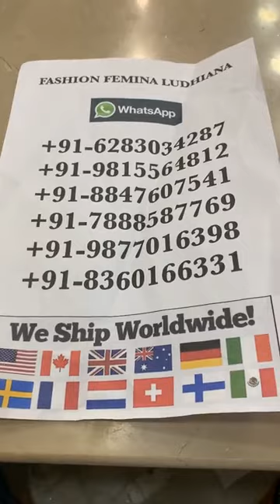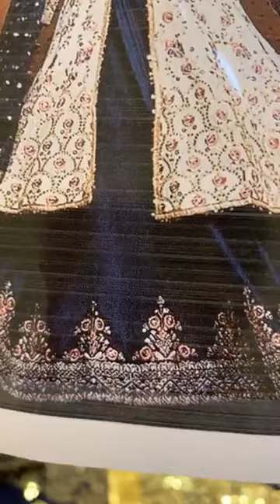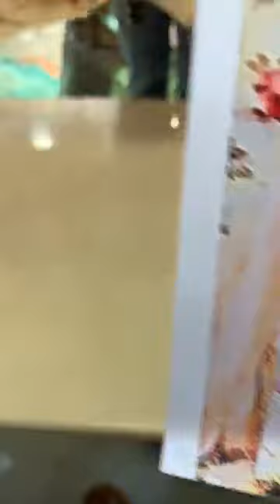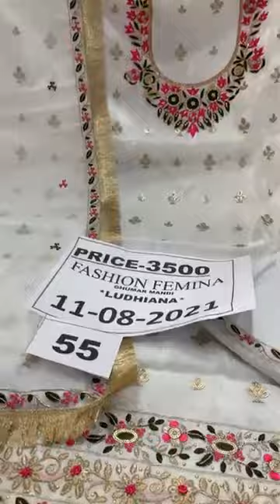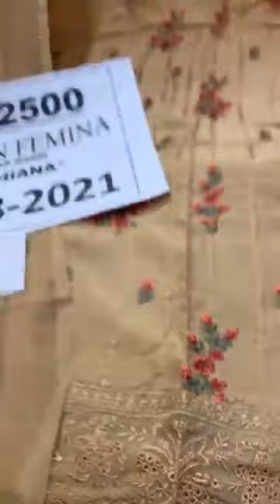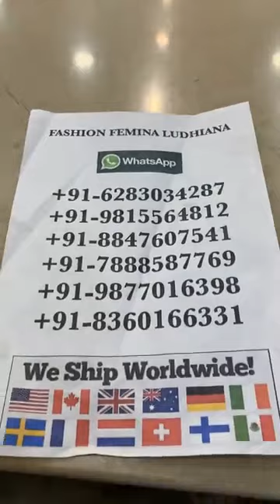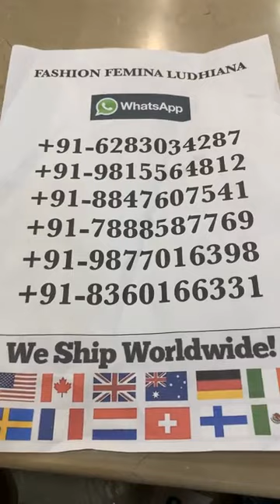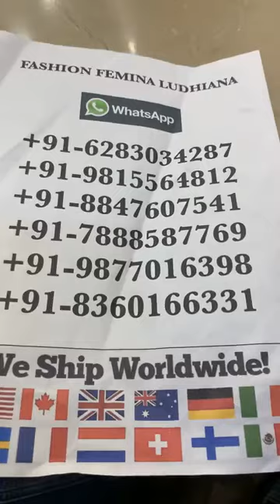Exclusive Heavy Embroidery Punjabi Suits Collection 2021 || Fashion Femina Ludhiana